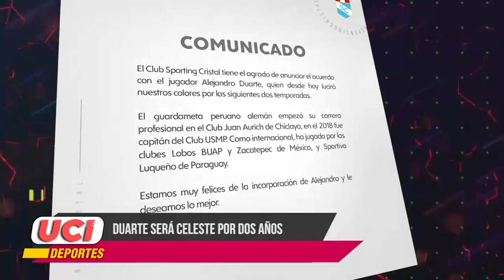Micronoticiero de UCI Deportes: Edición 76 (14/01-21)